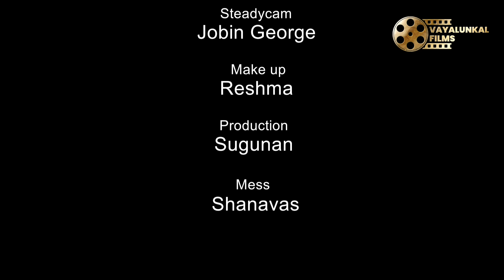തിരിട്ടു ഫാമിലി || Thiruttu Family || ലോട്ടറി ടിക്കറ്റ് || Comedy Web Series | Episode - 13